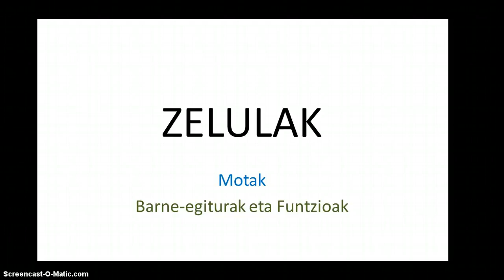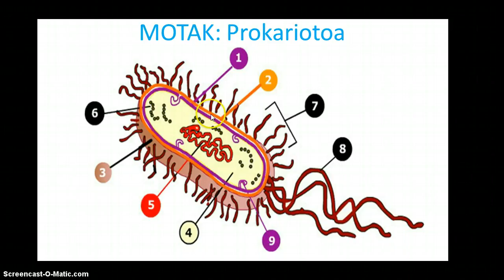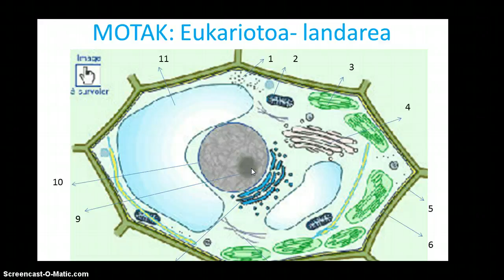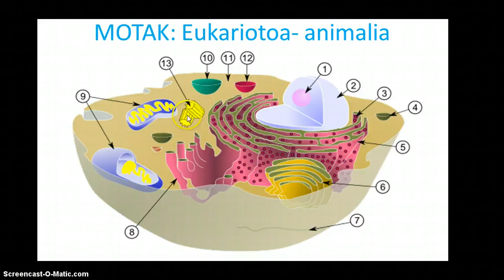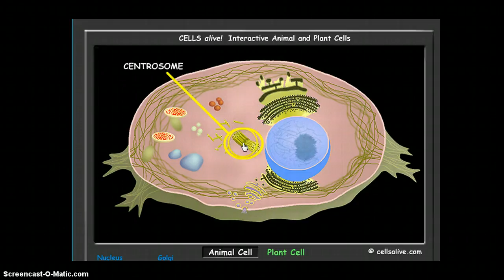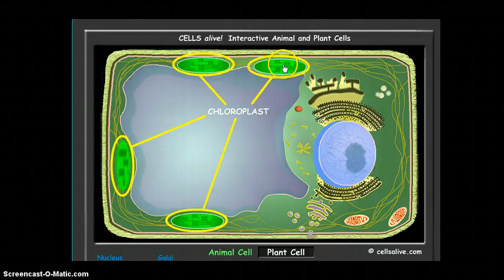Zelula-motak, barne-egiturak eta haien funtzioak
Zelula-motak eta haien barne-egiturak